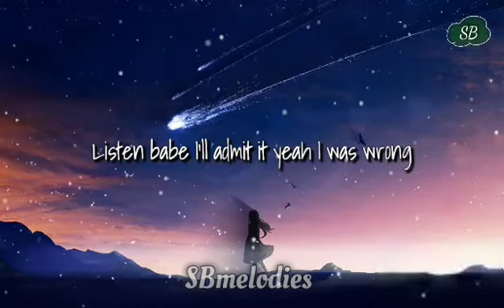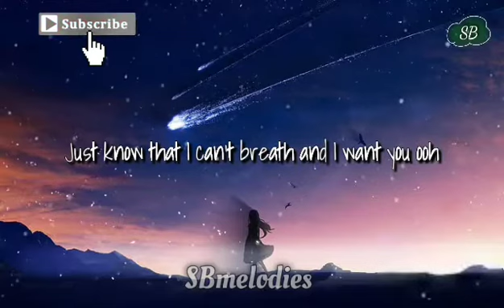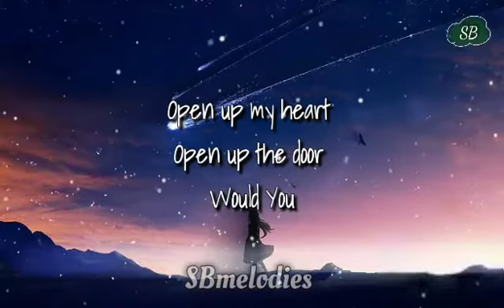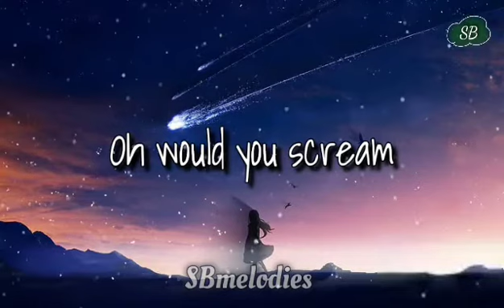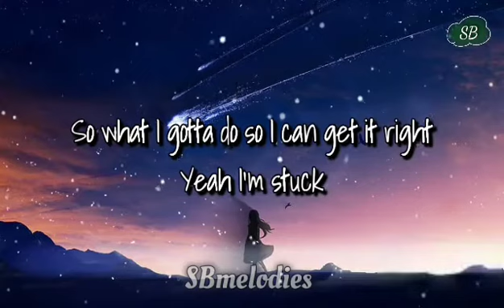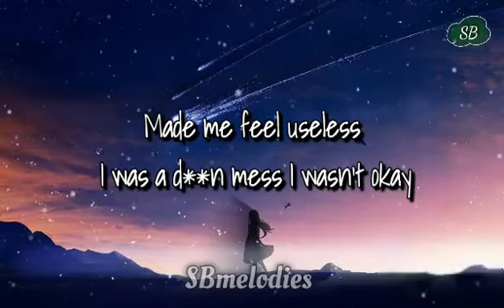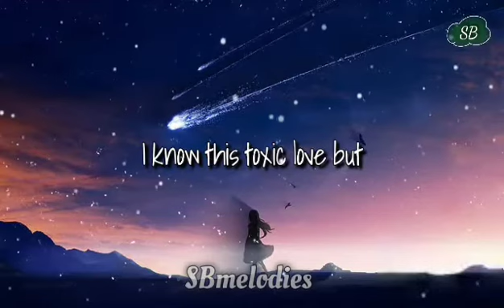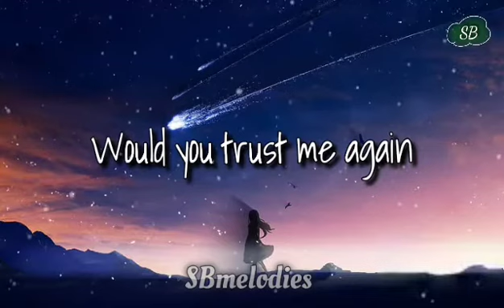Would You- Kiki Rowe (Lyrics)🌠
🎶Song: Would You?